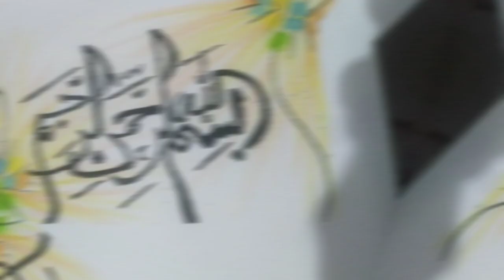Bismeallah calligraphy||Arabic calligraphy Tutorial||M.j art work 🙋calligraphy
Like Kary
watch full my video
thanku 👍